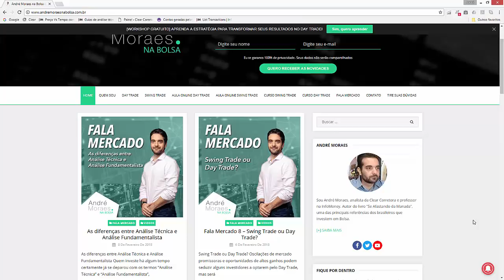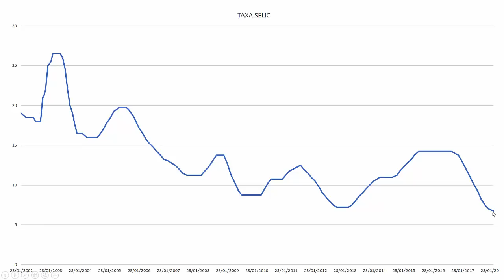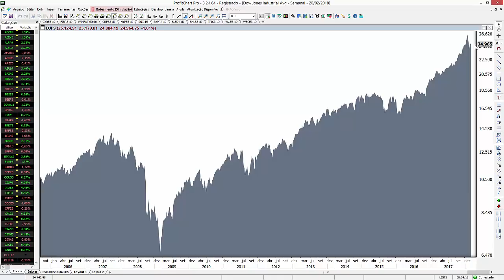🔴 Por que investir no mercado de ações em 2018?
💰💰 Acompanhe o mercado ao vivo comigo 💰💰

Brasileiros geralmente têm medo de investir no mercado de ações. Apenas 1% da população opta por essa modalidade de investimento, principalmente por desconhecê-la. Entretanto, o cenário em 2018 é altamente favorável para apostar na Renda Variável, sabia?

Neste vídeo, abordo os porquês de investir na Bolsa em 2018 e faço uma análise de como a situação é propícia para apostar nesse tipo de investimento, que pode render ótimos resultados. Assista!

Preço vs Tempo - Estratégias de Sucesso par Swing Trade -

                  💬  💬 Acompanhe meus canais digitais 💬 💬